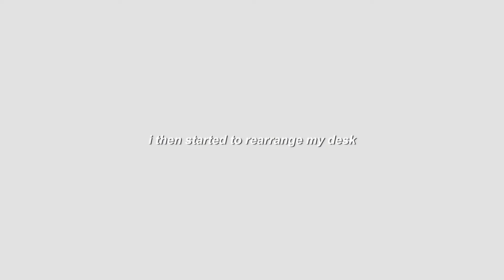slice of life🎧📁 acubi outfit inspo, aesthetic desk makeover, unboxing lewkin, skincare⋆𐙚₊˚⊹♡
⋅˚₊‧ ୨hi guys୧ ‧₊˚ ⋅
welcome to a new vlog! this video is a mix out of everything. i received a package from lewkin and made a little acubi lookbook with the pieces i got. all outfits are linked down below🤍
other than that i received some korean skincare and rearranged my desk aesthetically. i hope you enjoy

✿ FAQ ✿
name: milena
age: 23
ethnicity: German
camera: sony zv1
editing: vllo

outfit details!!

skirt2: not available but lewkin

jeans: bershka

skirt: not available but yesstyle

00:00 intro

00:35 skincare and makeup

02:13 lewkin haul

05:57 rearranging desk

♡ music !